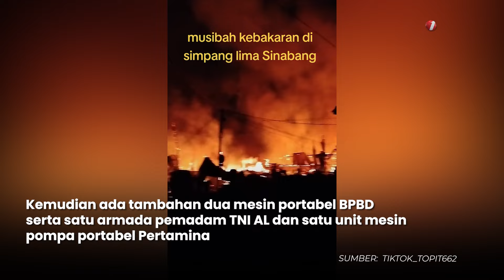Kebakaran Hebat Hanguskan Puluhan Ruko di Simpang Lima Sinabang | OneNews Update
OneNews Update, - ⁠Kebakaran Hebat Hanguskan Puluhan Ruko di Simpang Lima Sinabang | OneNews Update

Kebakaran melanda kawasan permukiman padat di Kota Sinabang, Simeulue, Aceh pada Kamis malam (26/9/2024) sekitar pukul 20.30 WIB. Peristiwa kebakaran ini menghanguskan 30 ruko. (WH01) (REG01)

NU01
SFN01